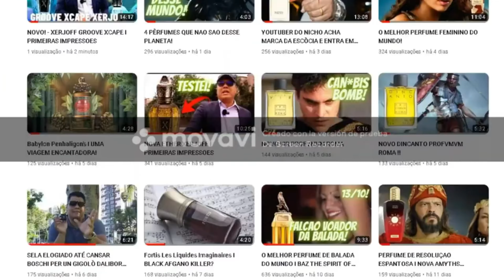DIOR HOMME PARFUM I NAO DEIXE ESSE VIDEO DE PERFUME MORRER